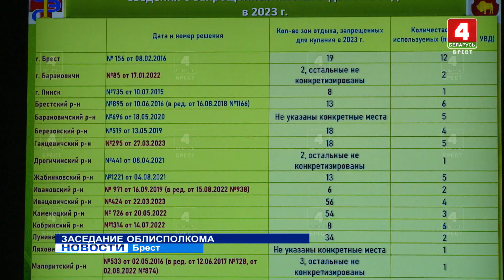ЗАСЕДАНИЕ ОБЛИСПОЛКОМА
Как перестроить работу, чтобы достучаться до всех и каждого, а патриотическое воспитание подрастающего поколения стало неотъемлемой частью каждодневной воспитательной работы во всех без исключения учреждениях образования и трудовых коллективах. Этот вопрос, а также вопросы подготовки мест массового отдыха к летнему оздоровительному сезону и наведения порядка на земле рассмотрели сегодня участники заседания Брестского областного исполнительного комитета.